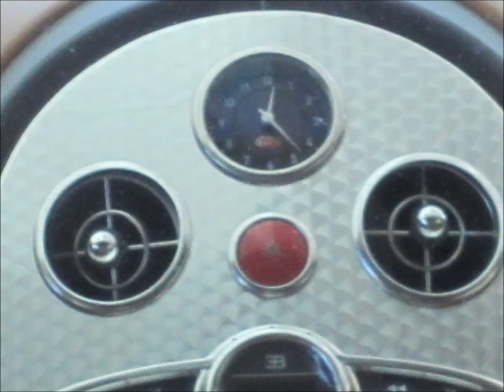Bugatti Veyron EB 16.4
Amazing Veyron filmed on vacation to Florida, finally my computer works again so I can upload it.